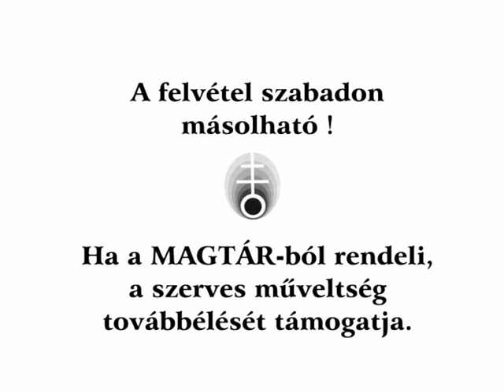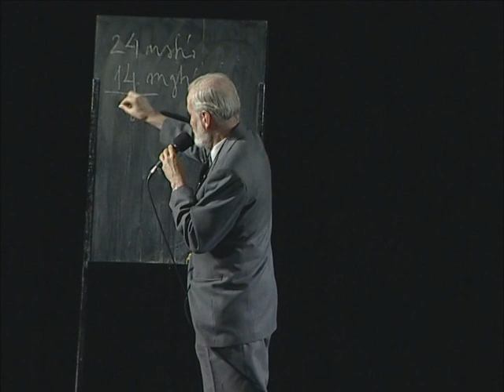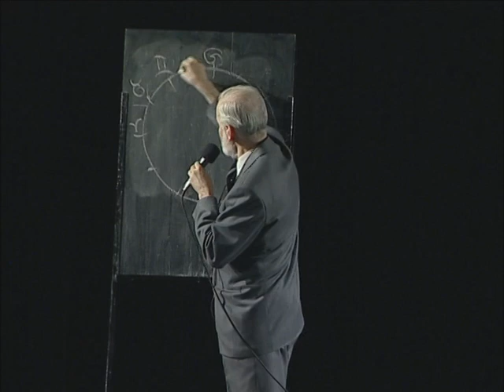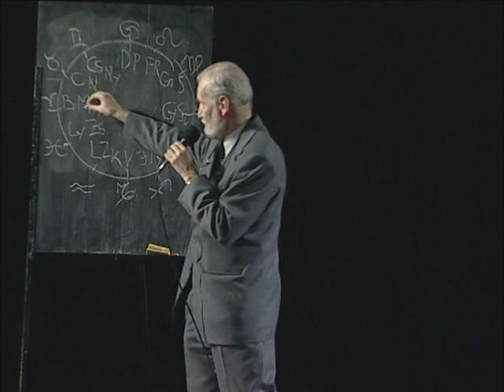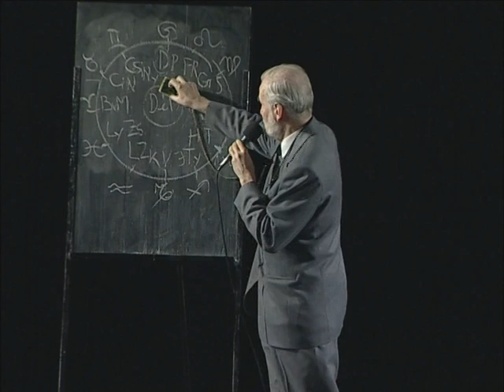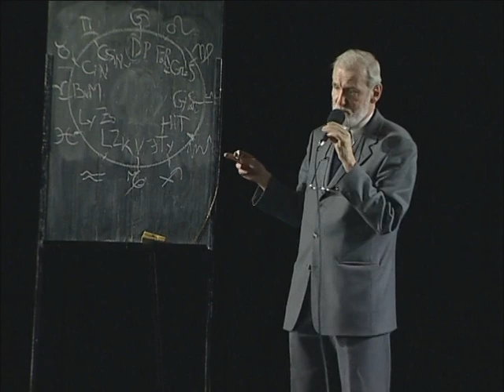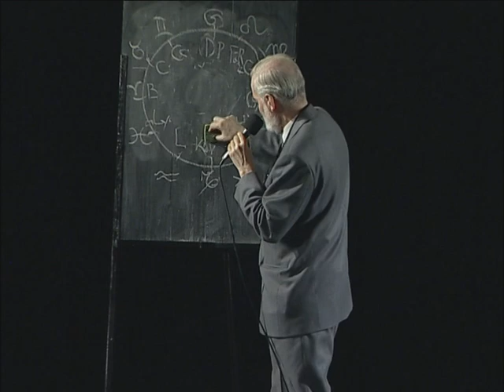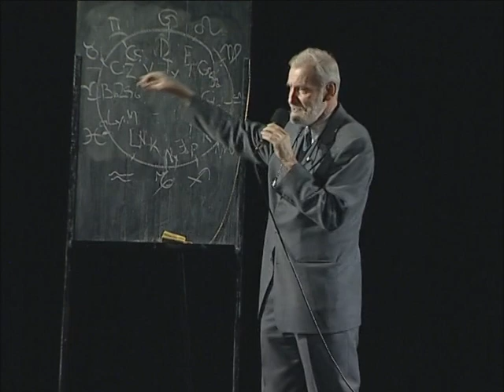Nyelvében él a nemzet 1.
Pap Gábor előadássorozata 2003 ( Nem szerkesztett )
Anyanyelv és mondai történelem az általános iskola alsó tagozatában.
Nemzeti kincsünk, a magyar-nyelv: mássalhangzóink és az évkör, magánhangzóink és a hétbolygó-rendszer.
Betűvetés és képírás.
Mondai történelmünk az idő-egyenesen és az évkörön.

Ha teheted, kérlek támogasd Pap Gábor gondolatainak anyagba öltöztetését!
HATODIKELEM ALAPÍTVÁNY:
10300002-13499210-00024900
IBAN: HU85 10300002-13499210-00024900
számlaszámon, vagy egyszerűen
Ha csatlakozol ehhez a csatornához, támogatod Pap Gábor gondolatainak anyagba öltöztetését.